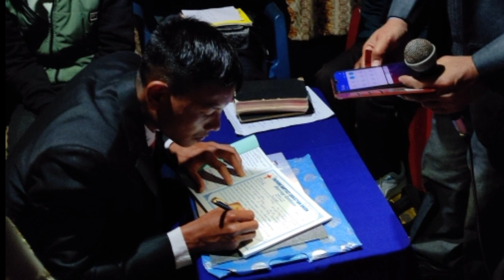A.Lincoln & Maloih || Wedding Photos